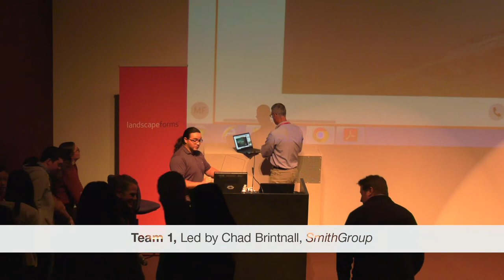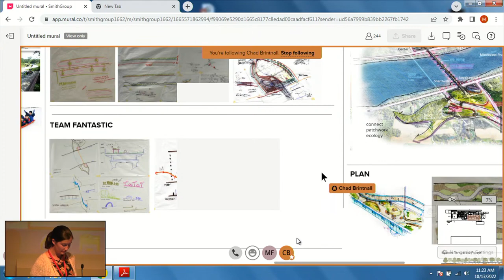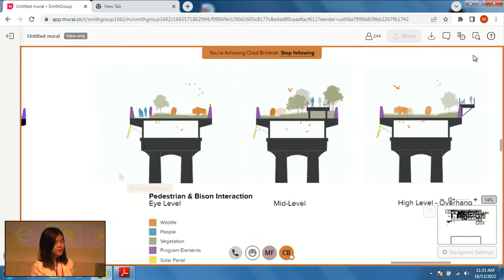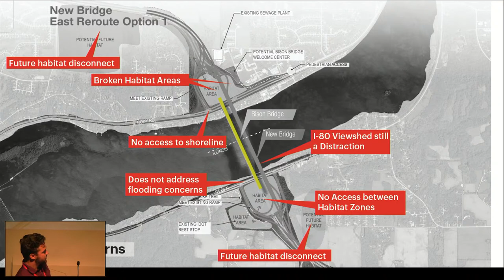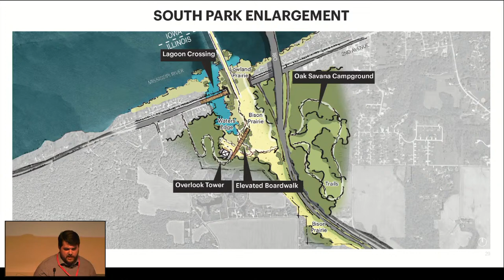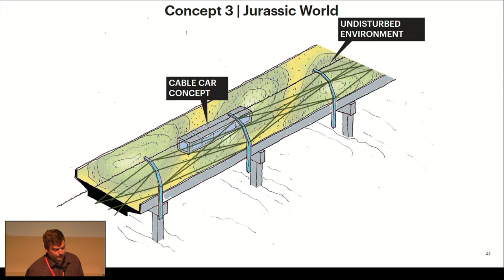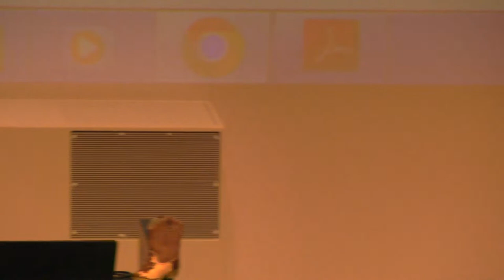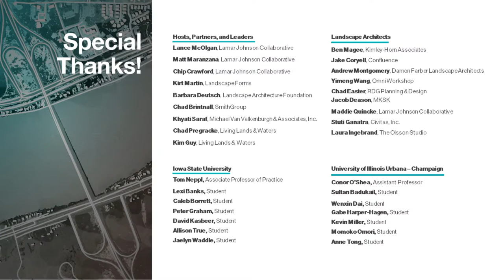2022 Xtreme LA Bison Bridge - Charrette Presentations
Presented by Landscape Forms, Xtreme Landscape Architecture (LA) is an inspiring two-day charrette designed to challenge and inspire emerging design leaders.

This year, leading landscape architects from across the country and landscape architecture students from University of Illinois Urbana-Champaign and Iowa State University are coming together to propose ideas and solutions for the Bison Bridge project.

Divided into two teams, participants will work under the guidance of prominent landscape architects to envision creative landscape and infrastructure solutions driven by sustainability and equitable access to nature.

Presentations of these solutions conclude the event and will be broadcasted live from the Figge Art Museum in Davenport, Iowa on Thursday, October 13 at 11 a.m. CST.